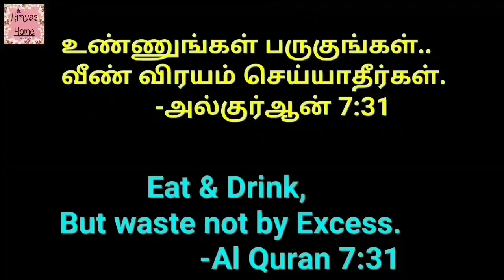பழைய சாதம்... புதிய வடை...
🌷Hi friends Welcome to Himyas Home 🌷

In this vedio i have shown how to make
mini vadai from leftover rice...
Its so delicious and crunchy..
And also We dont wanna waste  food..

Our other vedios..

Palayasoru vadai in tamil / how to make vadai in tamil /  easy snacks / 5 minutes snacks / evening snacks in tamil / vadai without urad dal / ulundhu illadha vadai / palaya sadhathil vadai